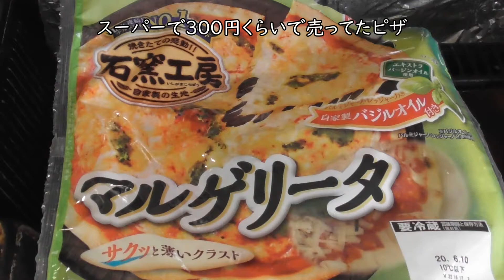スーパーマーケットで売ってるピザをより美味しくしたつもり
焦がさなければ美味しい